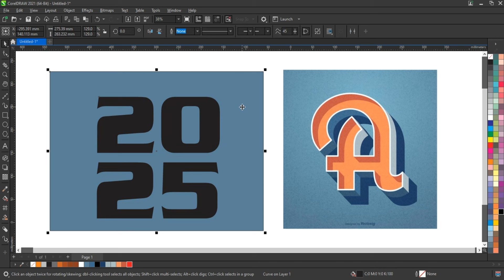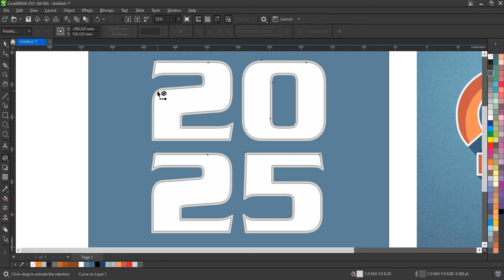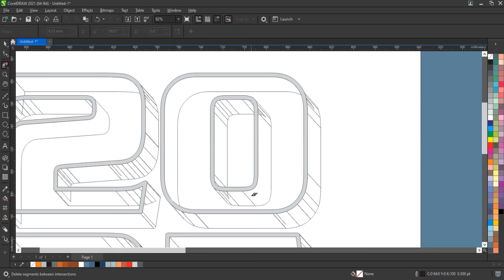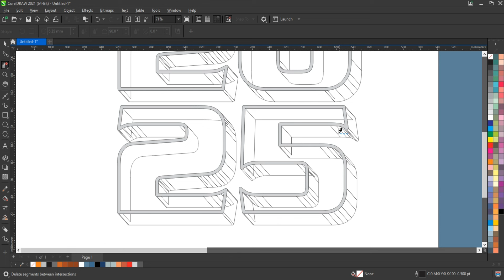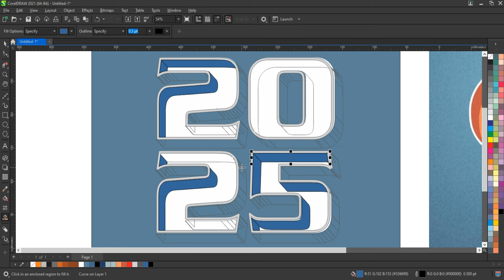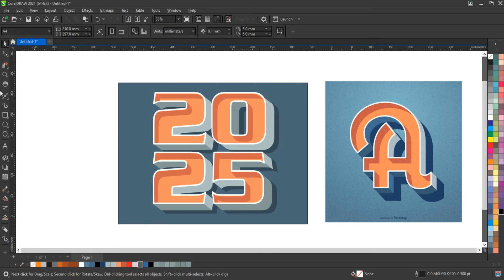Create a Premium & Unique 3d Text Effect in CorelDRAW- Ahsan Sabri